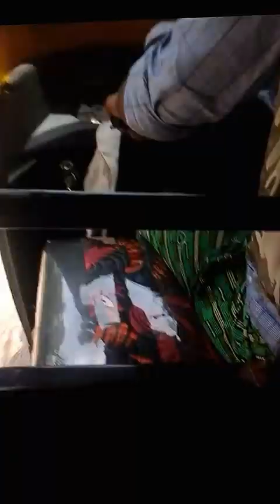Ottumpuram To Town